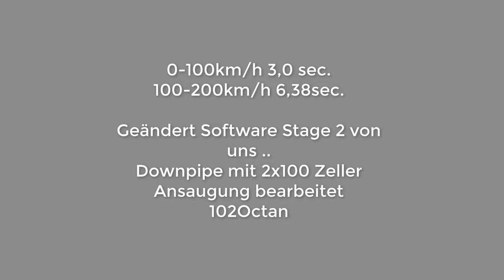Audi RS6 4g | 100-200kmh | 750ps | (6,38s)